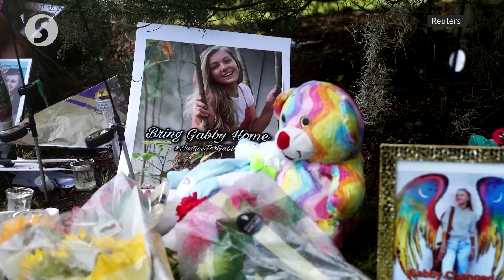Human remains found in Florida are those of Gabby Petito's missing boyfriend, says FBI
Partial human remains found in Florida's swampy Carlton Reserve have been identified through dental records as belonging to Brian Laundrie, the boyfriend of murdered travel blogger Gabby Petito, the FBI said on Thursday.